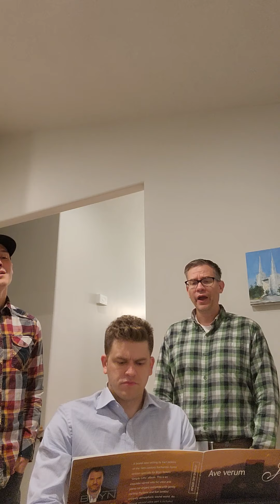Ave Verum by Karl Jenkins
Duet with BJ Zeyer and accompaniment by Reed Gabrielsen